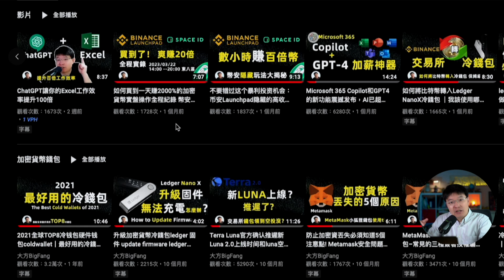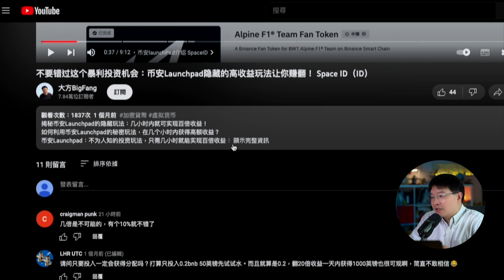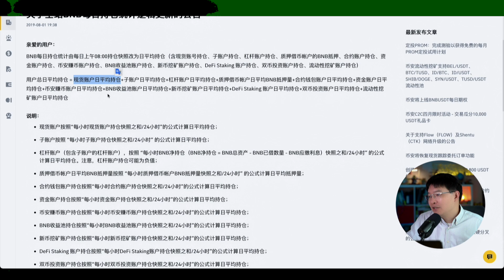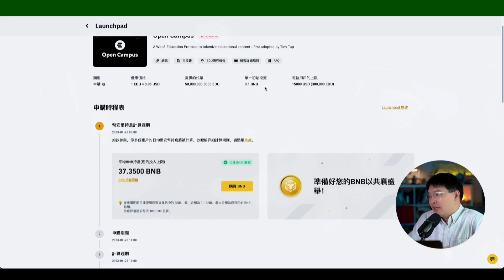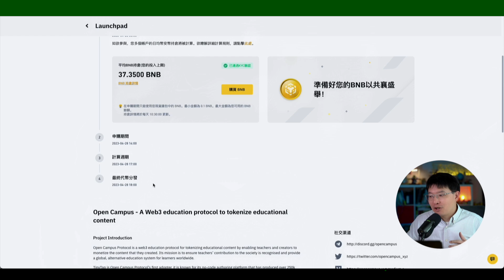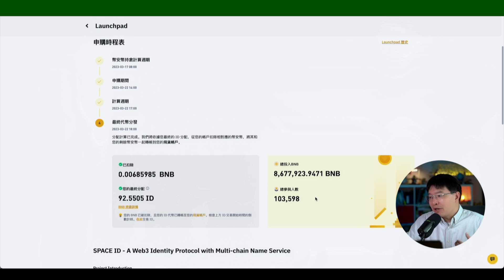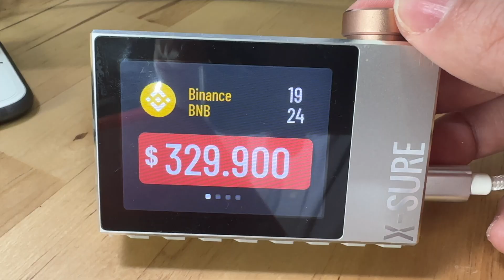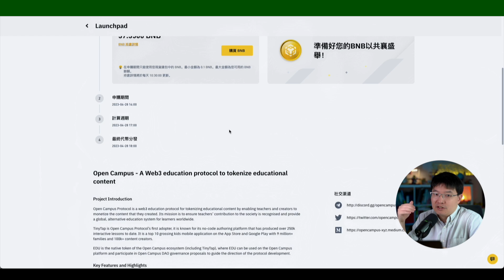$EDU OpenCampus首個教育類web3項目 binance LaunchPad 31個項目蓄勢待發！TinyTap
優惠5%折價券: bigfang

VPN相关
超稳定的VPN快连VPN

1年优惠82% $23.8  5年优惠 95%